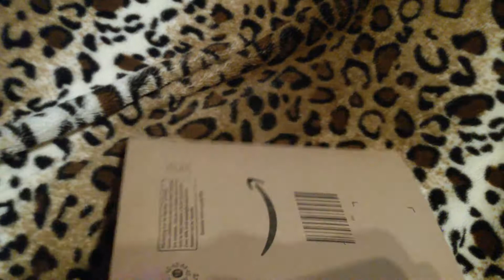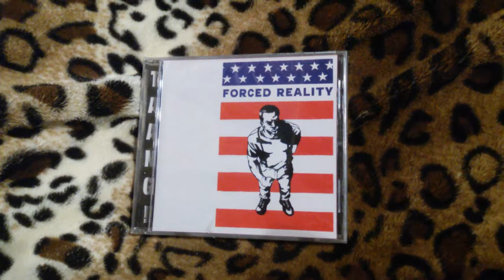unboxing "Forced Reality" by Forced Reality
originally released by Patriot in 1989
reissued by Taang! Records